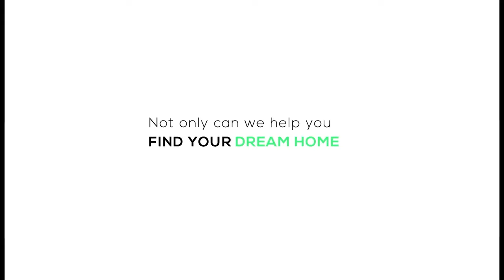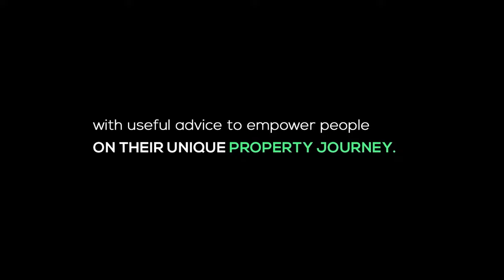How To Reap Success In Rural Farming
Rural farming comes with many challenges and it may be discouraging to a lot of rural farmers.

Welcome to the Farming Podcast. On this episode we disclose a few tips that will help you grow your farming business and will ensure your success.

Host: Mbali Nwoko
Guest: Bruce Diale